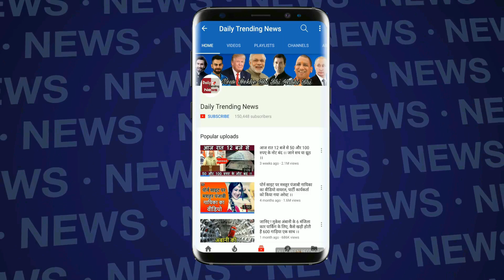रणवीर सिंह ने बनायीं ऐसी बॉडी के देखकर सब हुए हैरान, जॉन अब्राहम और सलमान से की तुलना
एक्टर रणवीर सिंह जल्द ही फिल्म 'सिंबा' में एक करप्ट पुलिस ऑफिसर का किरदार निभाते नजर आएंगे. फिल्म के लिए उन्होंने काफी मसल्स बनाए हैं और इसमें वह पहली बार निर्देशक रोहित शेट्टी के साथ काम कर रहे हैं.